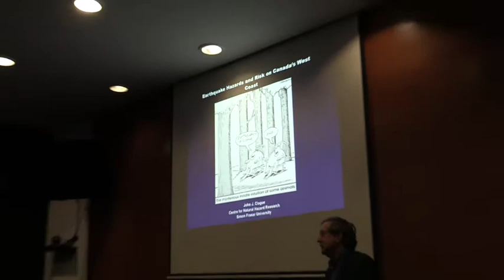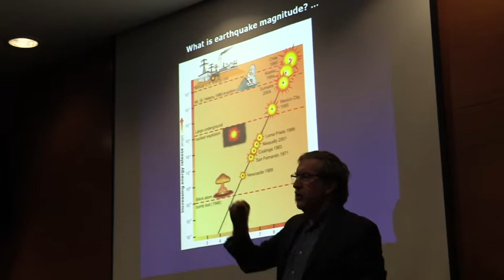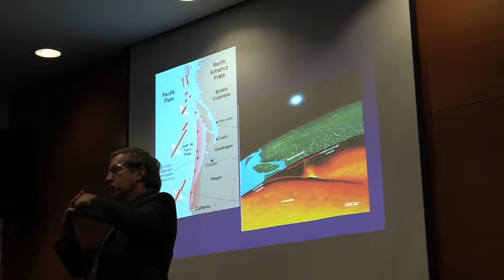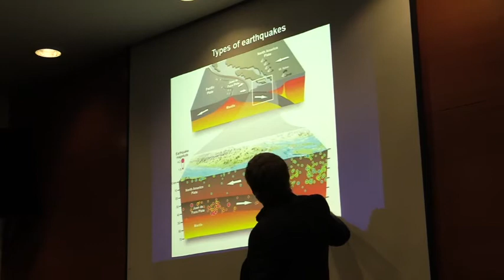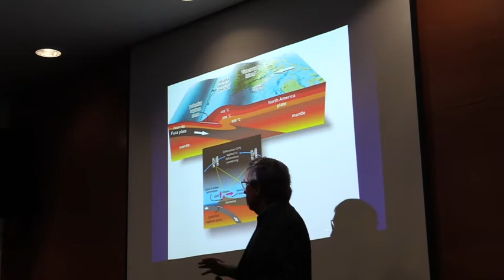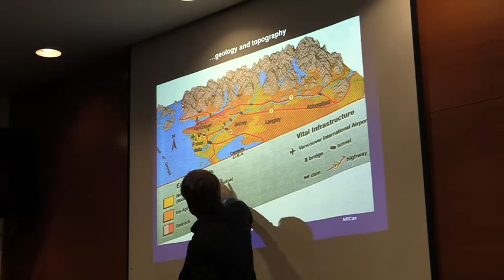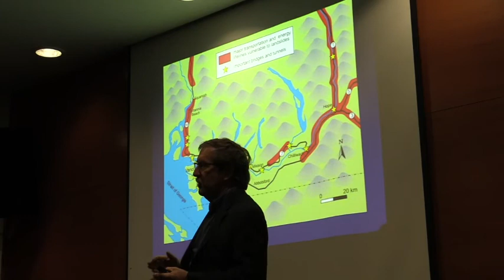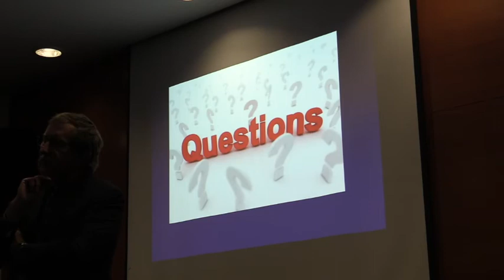Seminario 11NOV19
Compartimos el seminario extraordinario: "Peligros de terremoto y riesgo en la costa oeste de Canadá" que impartió el 11 de noviembre de 2019 en el CIGA-UNAM el Dr. John J. Clague. (Departamento de Ciencias de la Tierra, Simon Fraser University Burnaby, British Columbia, Canada). Conferencia en inglés